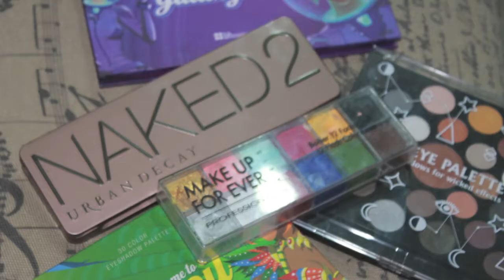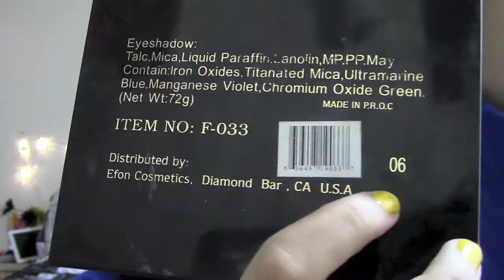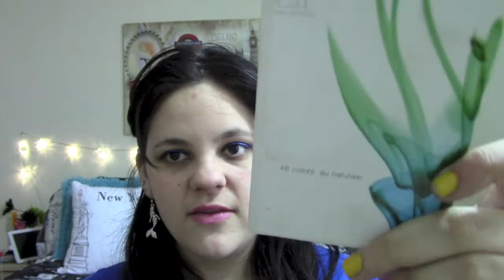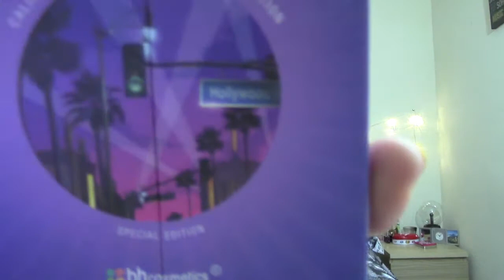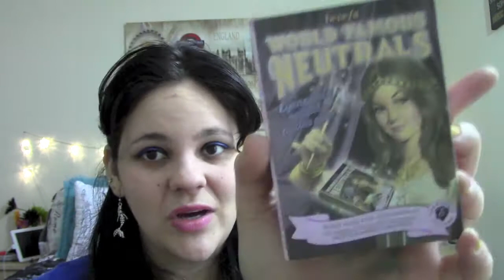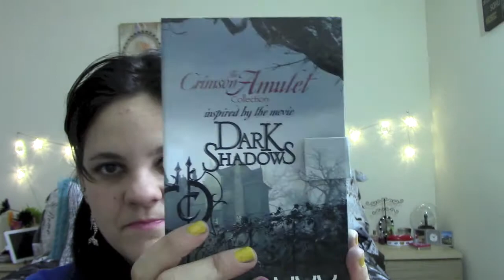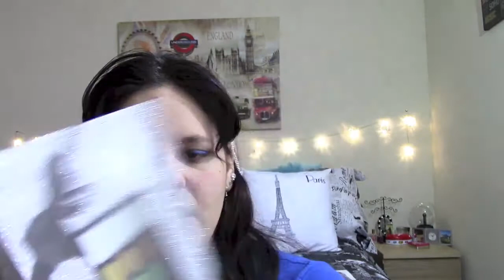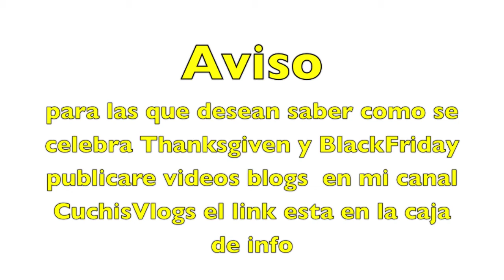Mis Paletas de maquillaje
si este video llega a los 20 likes o mas les hago mi colección de mini paletas